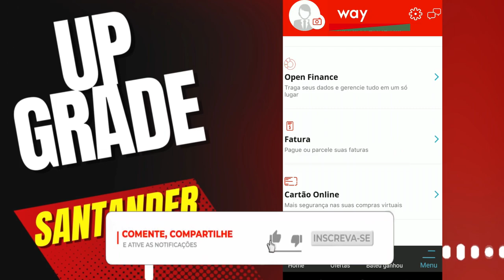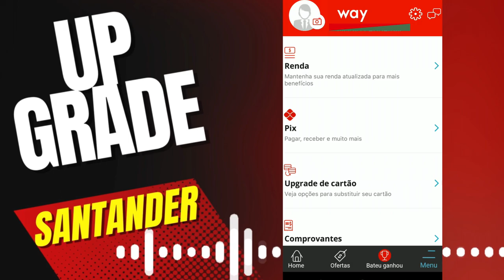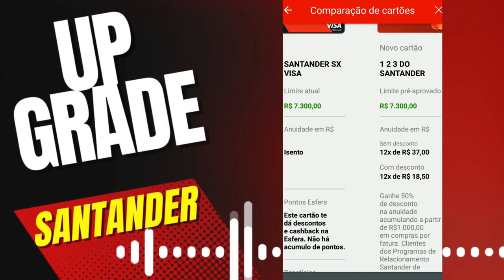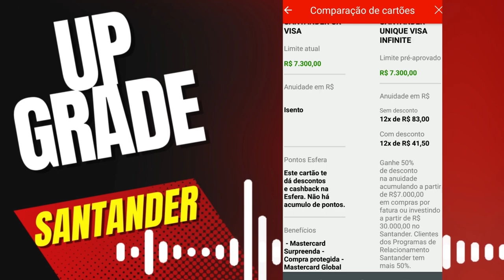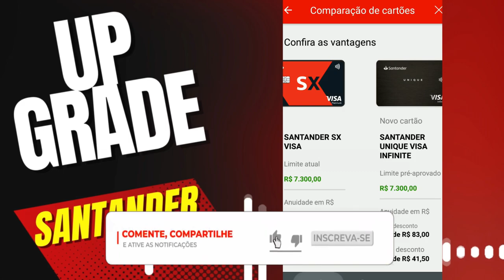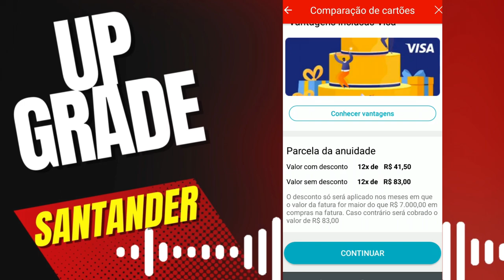✅SANTANDER! COMO FAZER UPGRADE DE CARTÃO NA SUA CONTA EM 2023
CONSEGUI UPGRADE DO CARTÃO SX PARA O CARTÃO UNIQUE VISA INFINITI. VEJA O PASSO A PASSO NESSE VIDEO...

✅pagseguro.info/bkchqmth